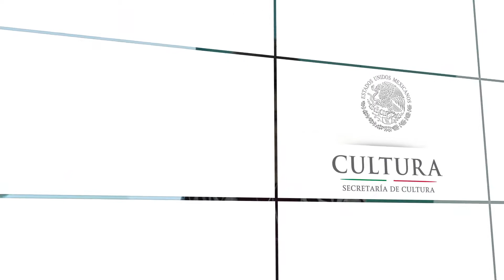II Foro de Consulta Pública Hacia una Política Turística de Estado con Perspectiva 2040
Bajo el tema “Planeación Integral para un Turismo Incluyente” se llevó a cabo este Foro en torno al Estado de derecho, el turismo, desarrollo de cadenas productivas y turismo cultural, entre otros.